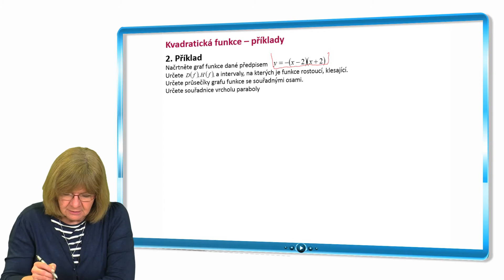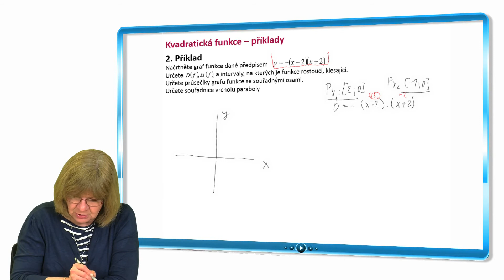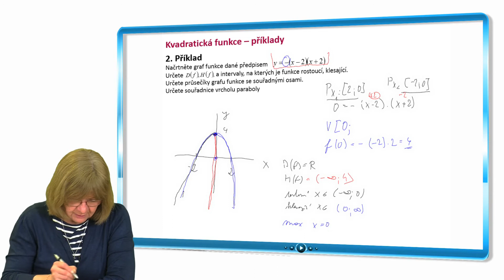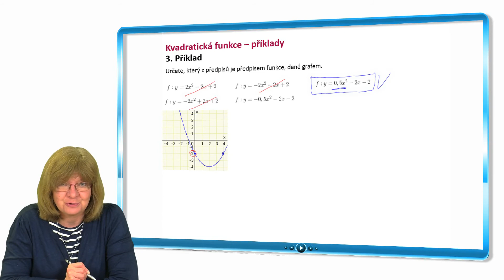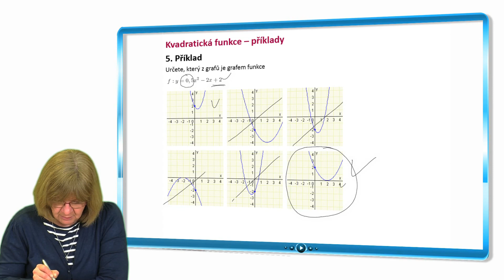Ematurity.cz - kvadratická funkce příklady